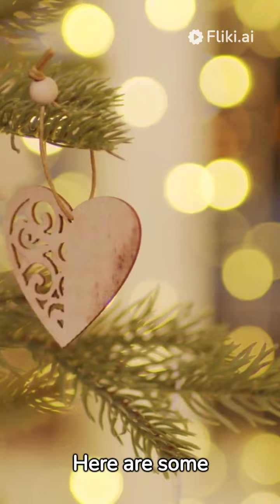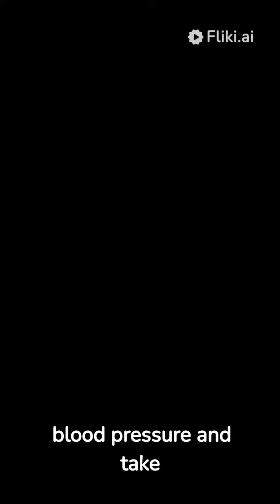avoid heart attack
hearth attack tips to avoid it